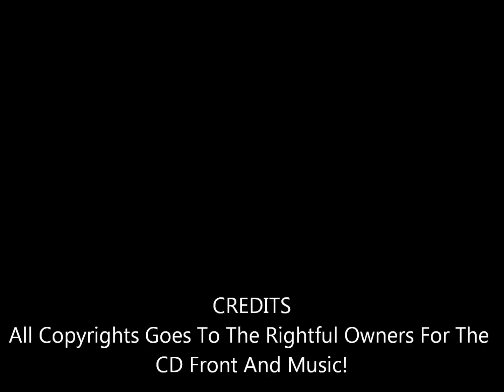Everybody's Got A Story - Amanda Marshall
From Her 2001 CD Everybody's Got A Story